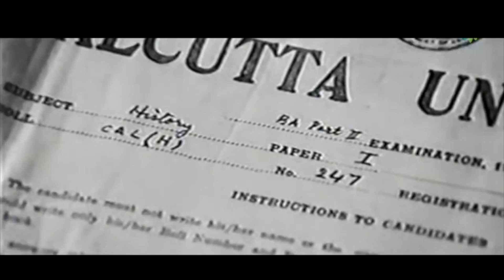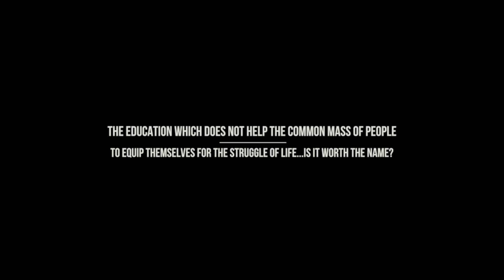Ey Sob Syllabus Ey Nei (Out of Syllabus) - Trailer [HD]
Atlanta Nritya Academy Production
Ananda Utsav
Discovery High School, Lawrenceville, GA
Show: 20th May 2017